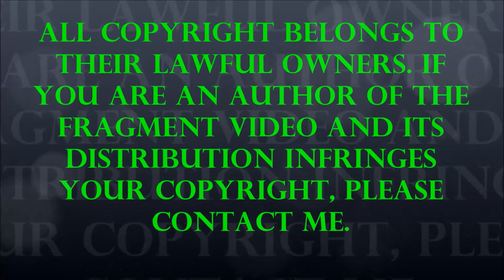Women Balloon Shooting